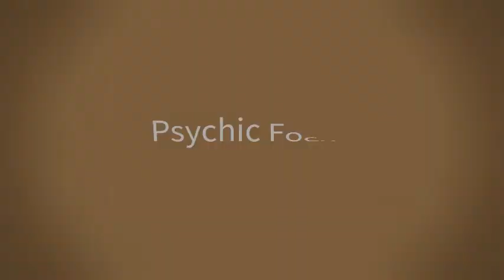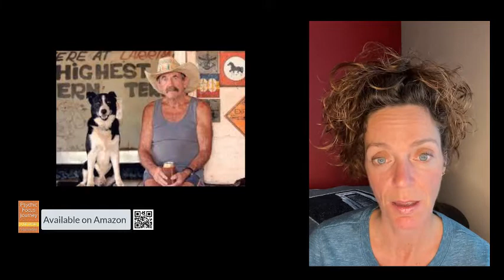Murder and Mystery Monday